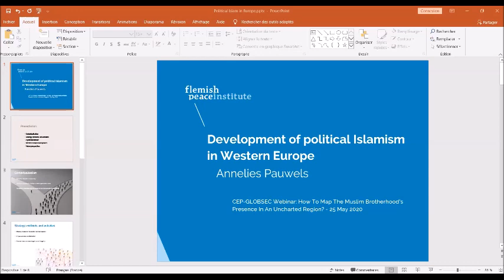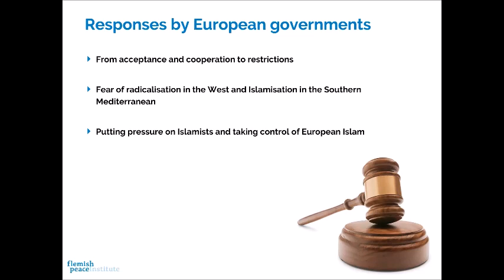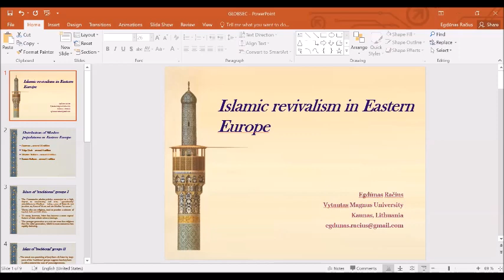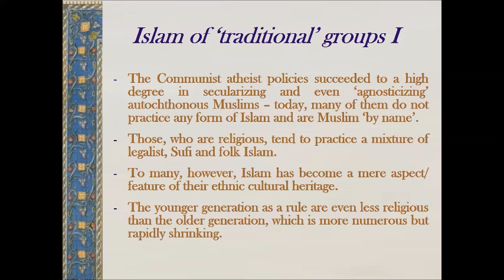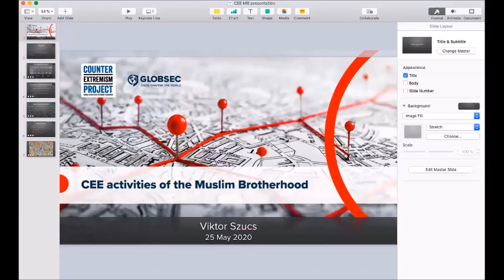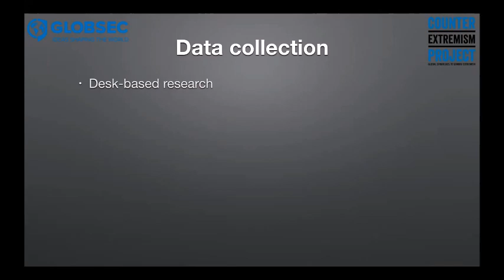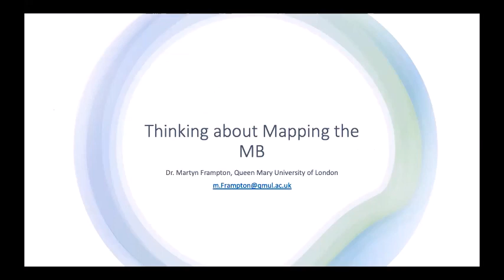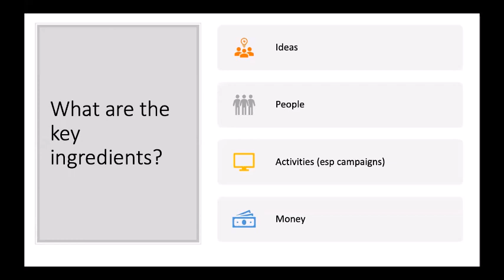CEP-GLOBSEC Webinar: "How To Map The Muslim Brotherhood’s Presence In An Uncharted Region?"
On May 25, 2020, The Counter Extremism Project (CEP) and Bratislava, Slovakia-based think tank GLOBSEC hosted a webinar discussion, launching the first report on mapping Muslim Brotherhood activities in Central and Eastern Europe (CEE).

AGENDA:
Welcome:
David Ibsen, Executive Director, CEP
Kacper Rekawek, External Research Fellow, GLOBSEC

Keynote:
Annelies Pauwels, Research Fellow, Flemish Peace Institute

Presenters:
Viktor Szucs, Research Fellow, GLOBSEC
Egdunas Racius, Lecturer, Vytautas Magnus University Lithuania

Discussant:
Dr. Martyn Frampton, Lecturer, Queen Mary University of London

Moderator:
Hans-Jakob Schindler, Senior Director, CEP

BACKGROUND:
The Muslim Brotherhood is many things to many observers. Some label it a terrorist organization, while others accept it as a modernist movement. There is reason as to why this entity is challenging to pinpoint. It has constantly evolved and has expanded across multiple countries, where the group took on various forms and adjusted its activities accordingly. Its Western European activities have been thoroughly covered in academic literature. What is lacking, however, is uncovering the group’s on-the-ground presence in Eastern Europe. Supported by CEP, GLOBSEC has begun to map the Brotherhood’s work in a selection of countries in the region. At this webinar, we presented the first report on the methodology of this effort along with examples of the Brotherhood’s activities in the CEE.